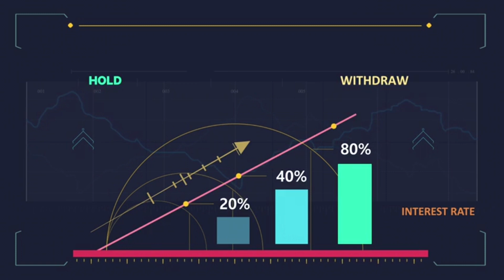Top 3 Leaders In Andhra Pradesh Reaction When They Were Halted || TambolaTV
Tambola TV is a infotainment channel providing Movie updates, Movie Reviews, Political updates & Analysis. We also got a crazy team who does Pranks and short films often!